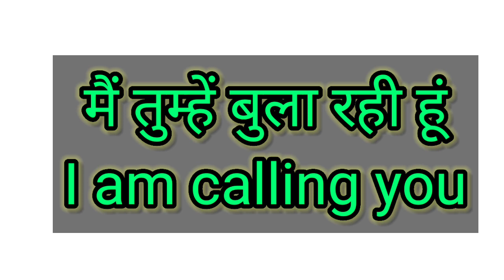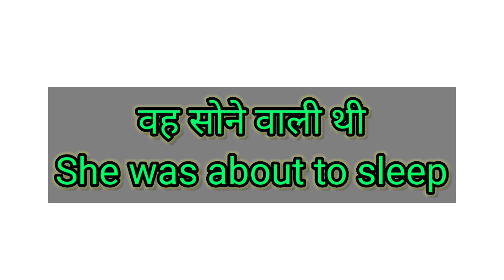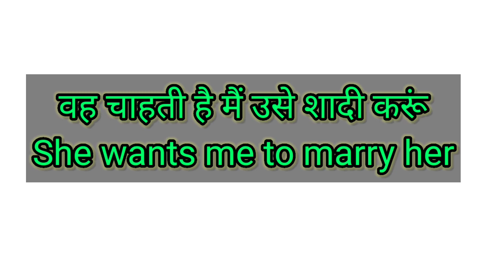रोज बोले जाने वाले अंग्रेजी वाक्य daily use English sentences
@teaching place. In this video you will learn some daily use sentences by using these sentences you can improve your spoken English.Practice as much as possible.It is rightly said "Practice makes a man perfect" Speaking is very important to learn to speak a language . If you are very interested to learn to speak English, you can practice with me for free.You don't have to pay anything.If you want to practice with me, you can send me message.